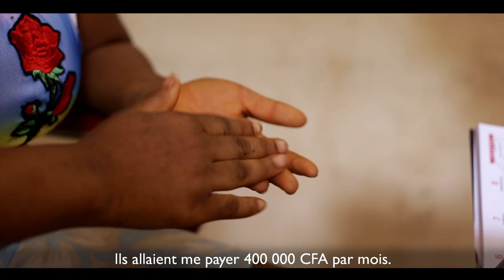Une victime de la traite Nigériane au Mali